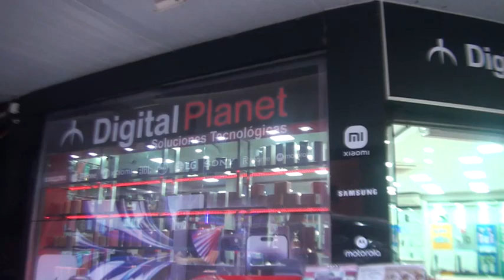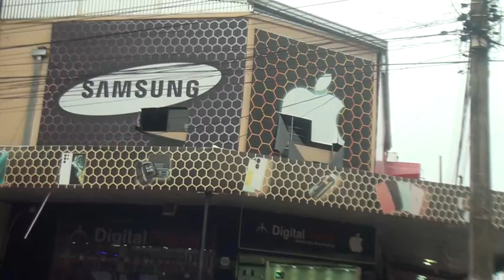Millonario hurto en un local en el circuito comercial de Encarnación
El comerciante de la ciudad de Encarnación, Gabriel Zarza Britez, presentó una denuncia por el robo de varios celulares de su local comercial. El incidente ocurrió durante la noche de ayer lunes 10 de julio, ocasionándose una pérdida por valor de 10.000 Dólares.

Según el denunciante, cerró su local comercial alrededor de las 19:00 horas y se retiró a su domicilio. Durante la mañana de este martes, al abrir su local, notó que algunos objetos estaban desordenados. Al revisar el interior, descubrió que una ventana de blindex en la planta alta estaba rota, lo que sugiere que los autores del robo ingresaron por allí y descendieron a la planta baja, donde se encuentra el local comercial. Varios aparatos celulares fueron sustraídos.

El local comercial cuenta con cámaras de circuito cerrado, que registraron a una persona de género masculino, de estatura mediana, vistiendo una campera oscura con capucha y un tapabocas blanco, ingresando alrededor de las 04:30 horas.